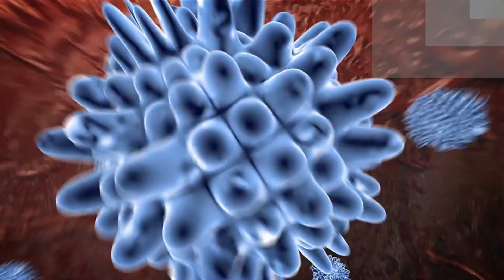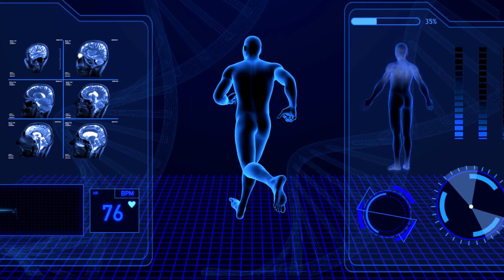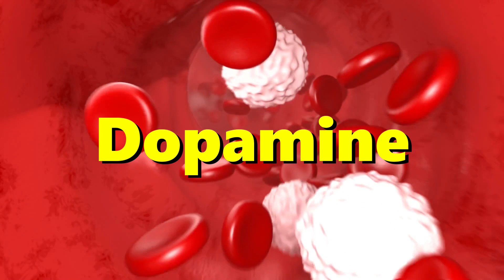लंबाई कैसे बढ़ाएं | Foods to increase height | How to increase height fast, naturally | increase HGH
In this video we will talk about, How you can increase your height fast ? I will tell you some tip to increase your height, but first of all let me tell you about a hormone which is called as HGH human growth hormone,
this hormone is responsible for increasing our height. So in this video I will recommend you 5 foods that will increase HGH level in your body and will make you taller
so if you want to increase your height fast in few months, watch the video carefully and follow the instructions to increase your height,

☑️ How to increase height previous videos

About the video in hindi 👇

अगर आप अपनी हाइट बढ़ाना चाहते हैं तो आपको कुछ चीजों का ध्यान रखना बहुत जरूरी है जैसे कि आपको एक्सरसाइज करना बॉडी स्ट्रेचिंग करना यह सब चीजें करना बहुत जरूरी है और उसी के साथ में अगर आप एक अच्छा खान-पान रखेंगे तो आपकी हाइट और जल्दी बढ़ जाएगी हाइट बढ़ाने के बहुत सारे तरीके हैं और और एक नियमित आहार लेना उसमें से सबसे ज्यादा जरूरी है |

आज के इस वीडियो में मैं आपको बताऊंगा कि कैसे आप अपनी हाइट को बहुत जल्दी बढ़ा सकते हैं इस वीडियो में मैं आपको बताऊंगा कि आपको कौन सी ऐसी चीजें खानी है जिससे आपकी हाइट जल्दी बढ़ जाएगी आपको पता ही होगा कि हाइट बढ़ाने के लिए हमारे शरीर में Human growth hormone का बढ़ना भी जरूरी है और मैं जो आज आपको फूड्स बताऊंगा यह सभी फूड ह्यूमन ग्रोथ हार्मोन बढ़ाने में हमारी मदद करते हैं और उसी के साथ साथ हमारी लंबाई को भी बढ़ाने में बहुत ज्यादा सहायक है |